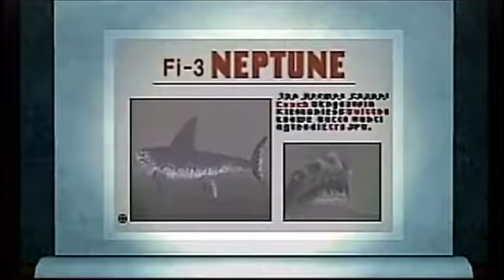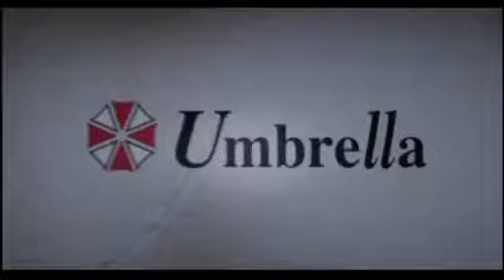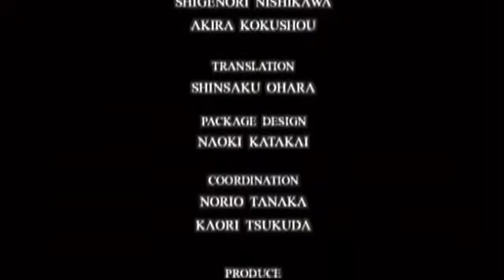Wesker's Report 1